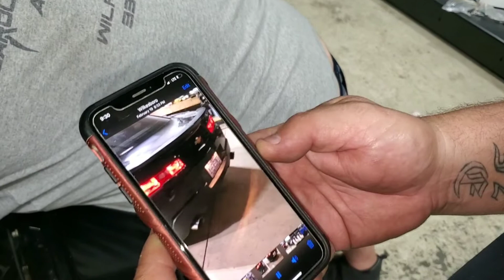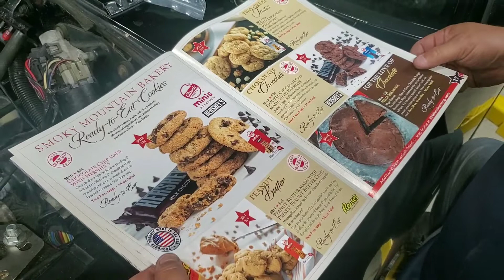Mustang is it LS swapped or still SBF?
Having some fun in the shop while working on the car.  Those cam chops are very unique when you are trying to make the sounds of one.

Check us out on Facebook and give the page a like to see what all we have going on